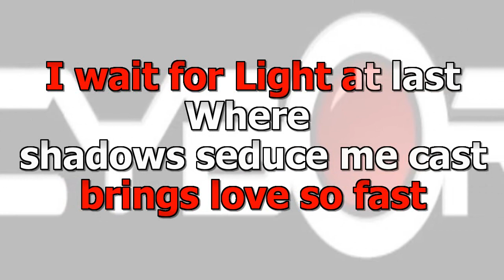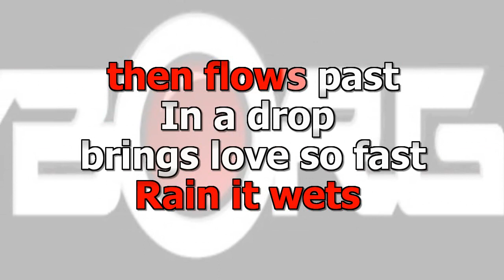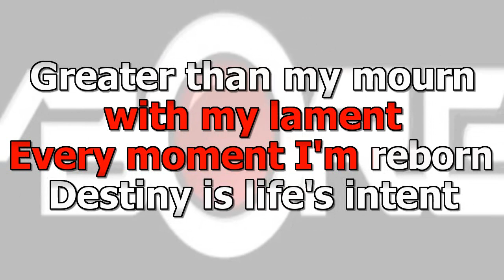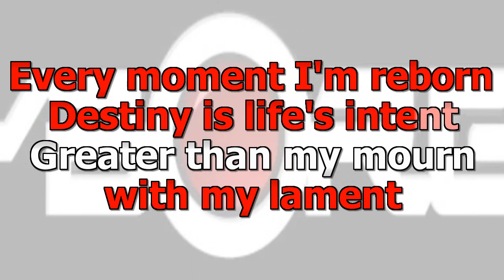FUA - CYBORG ORIGINAL - The Seed of Light SMOOTH VOCAL JAZZ BLUES KARAOKE LYRIC SYNC (AI AUDIO)